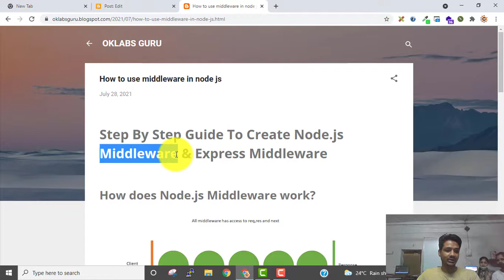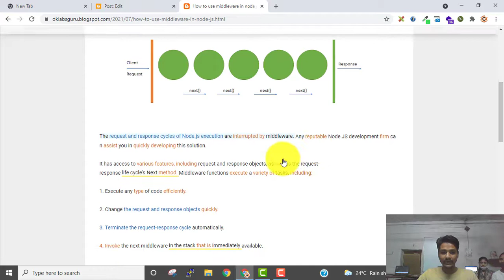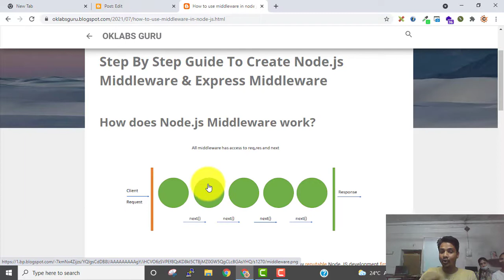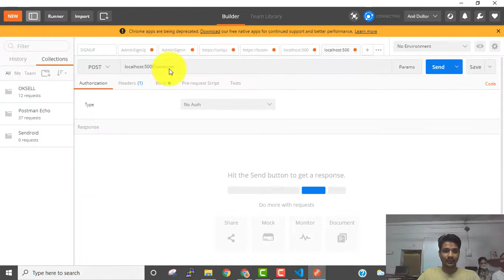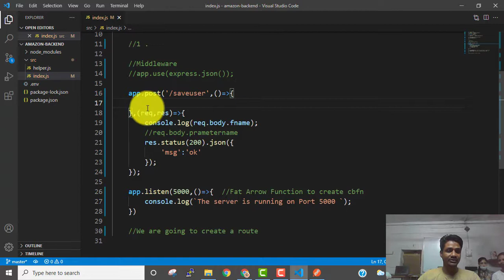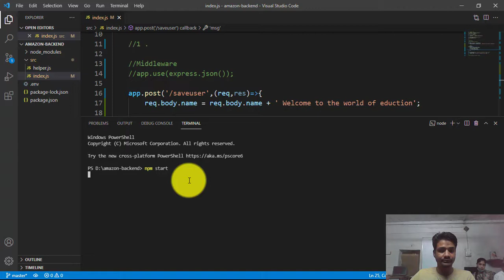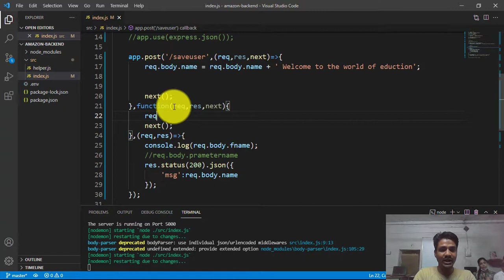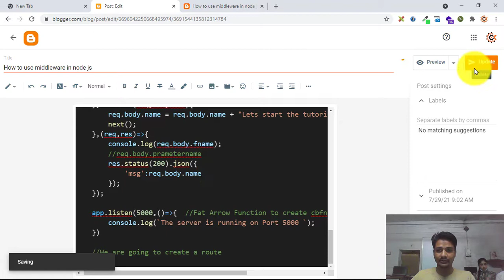How to use middleware in node js [ 5 ]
Step By Step Guide To Create Node.js Middleware & Express Middleware
How does Node.js Middleware work?

The request and response cycles of Node.js execution are interrupted by middleware. Any reputable Node JS development firm can assist you in quickly developing this solution.

It has access to various features, including request and response objects, as well as the request-
response life cycle's Next method. Middleware functions execute a variety of tasks, including:

1. Execute any type of code efficiently.

2. Change the request and response objects quickly.

3. Terminate the request-response cycle automatically.

4. Invoke the next middleware in the stack that is immediately available.